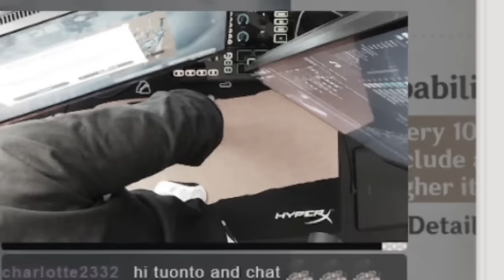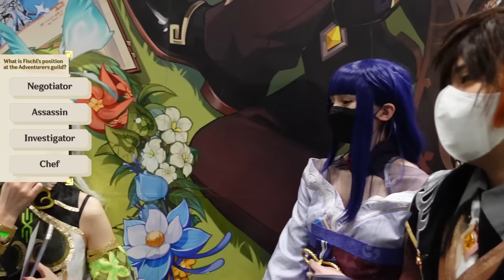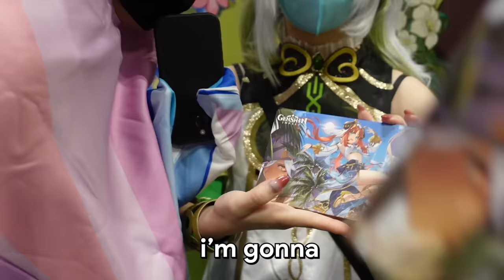I BECAME A PRIMOGEM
I became a primogem to give primogems
I used the primogems to destroy the primogems

Music! @tuontomusic
Clips! @Tuontoes

Canera Man: @AsianGuyStream

Subtitles:
English: Mika
Filipino: Mika
Spanish: Lego

For sending me mail etc. ⬇
Jacob Tuonto
17128 Colima Road no.478